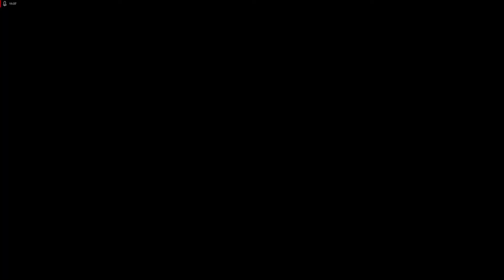Siege - $20/Washing Machine